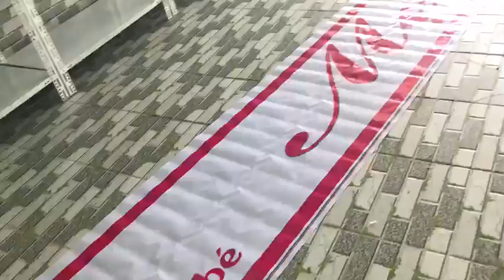Quá trình làm bảng hiệu cho shop yoyo mẹ và bé, nhơn trạch , đồng nai...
GÓI TƯ VẤN MỞ MỞ CỬA HÀNG SỮA TÃ YẾN SÀO TẠP HÓA . GIÁ 35 TRIỆU
TƯ VẤN, SETUP, MỞ MỚI SHOP SỮA - TÃ - YẾN SÀO - TẠP HÓA 35 TRIỆU

Bạn có ý tưởng kinh doanh mở cửa hàng bán sữa, tã, tạp hóa,...HTSAIGON cam kết giúp đỡ bạn tận tình. Tiêu chí: thời gian nhanh, số vốn hợp lý, lợi nhuận.

Bảo hiểm an toàn hàng hóa

Setup cơ sở vật chất

Hướng dẫn nghề, chia sẽ kinh nghiệm